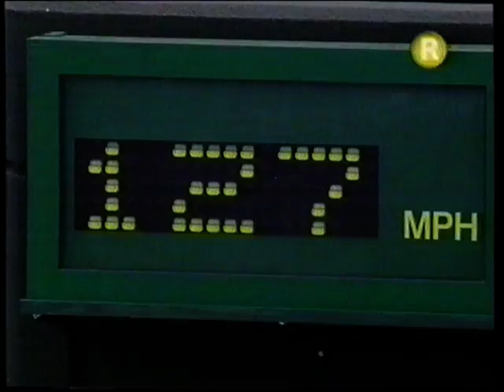arthurs agassi99 part1